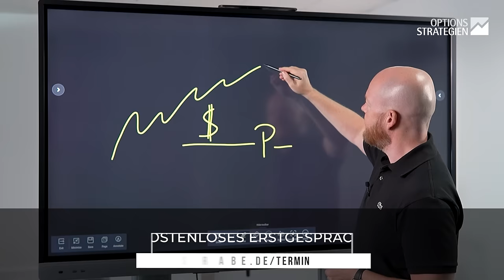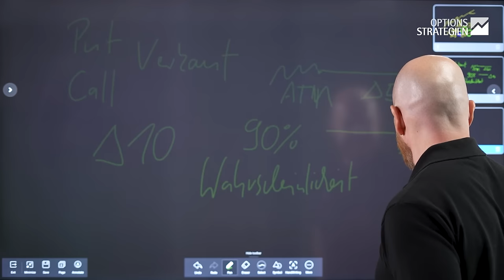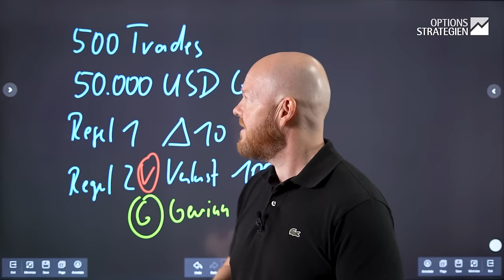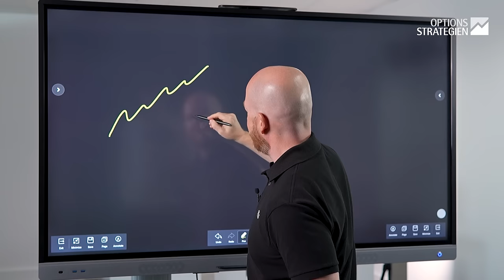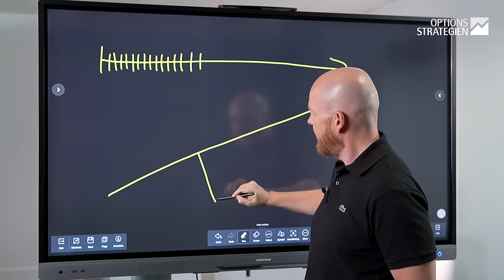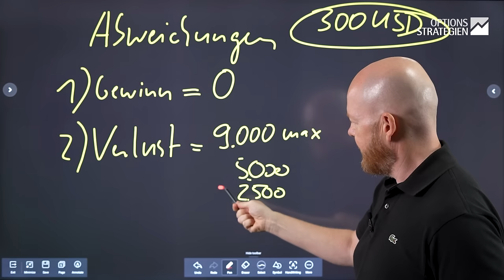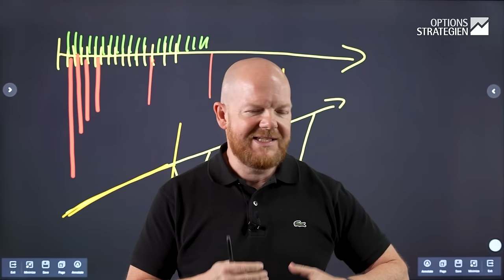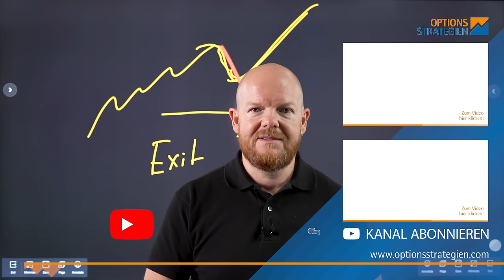Strategievergleich: Optionen im Verlust schießen JA oder NEIN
Verkaufte Optionen auslaufen/verfallen lassen oder lieber nach Regelwerk zurückkaufen? Diese Frage beantworte ich dir im heutigen Video ausführlich an Statistiken, die wir aus dem eigenen Handel gesammelt haben.

0:00 Gebühren sparen
2:50 Mindset
3:36 Statistik & Regelwerk
7:37 ohne Rückkauf
10:05 Abweichungen
12:05 Erklärung
16:29 Fazit
17:30 Learning